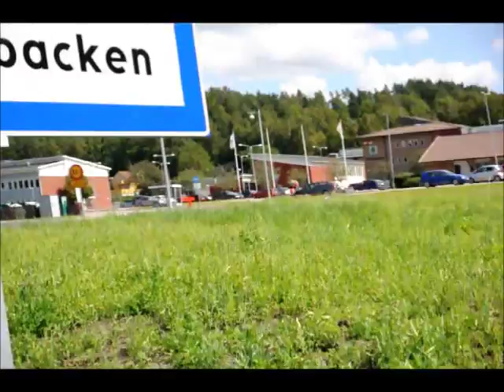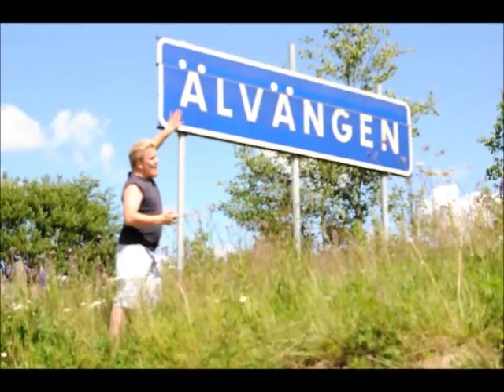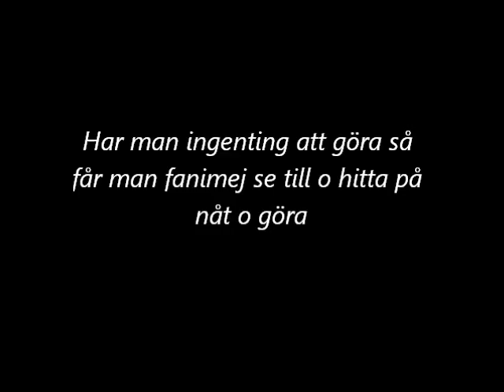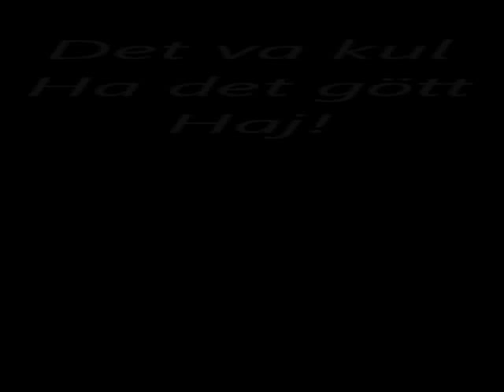Den otroliga vandringen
Robin & Alexandra steg upp tidigt denna måndags morgon för att ta bussen ner till Nödinge centrum och sedan vandra genom Nol, Alafors, Älvängen & Skepplanda för att slutligen ta sig till Hålanda.
Det är ca 2-3 mil och det tog 6 timmar.